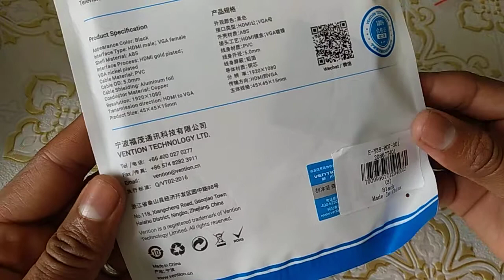HDMI to VGA converter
Convertisseur vidéo HDMI vers VGA